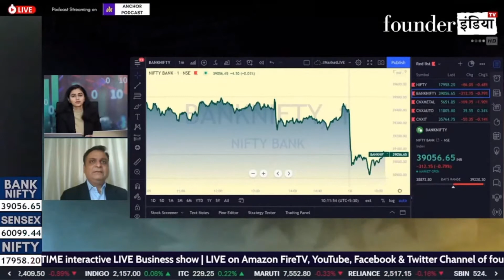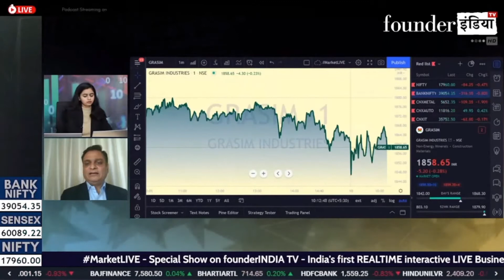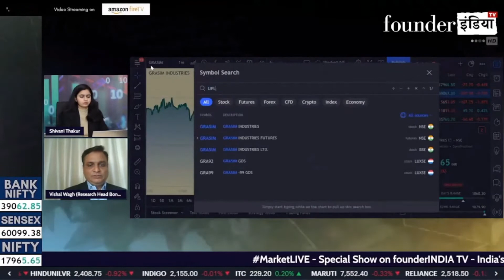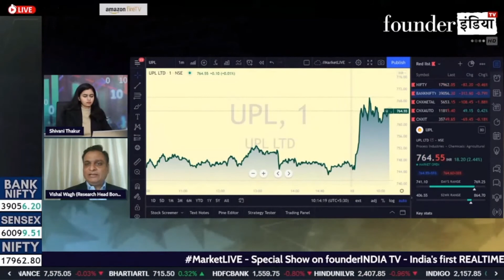ये stocks देंगे दमदार मुनाफा ! जानिए invest करने के सही levels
देखिये आज के हमारे LIVE Show MarketLive का ये खास segment | जानिए हमारे stock market expert Vishal Wagh की राय

बात करेंगे आज इन Stocks पर: United Phosphorus Ltd, Bharat Forge,